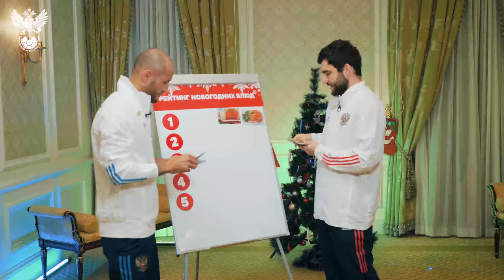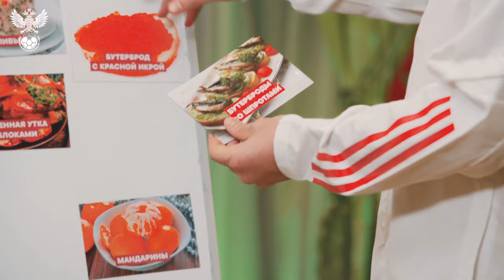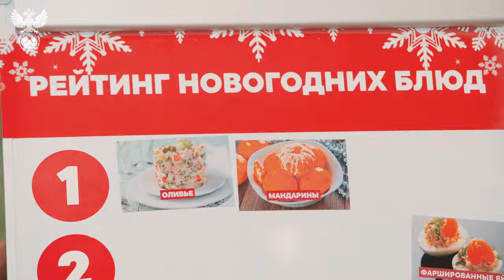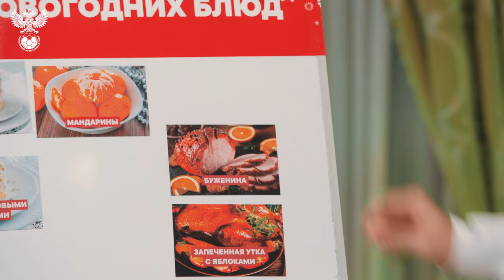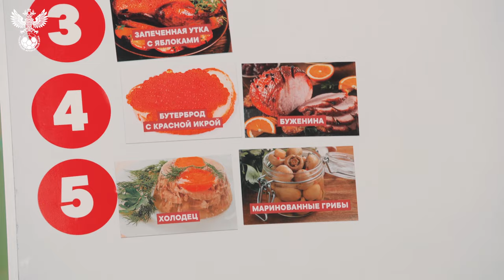Джикия и Кудряшов – рейтинг новогодних блюд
Футболисты сборной России Фёдор Кудряшов и Георгий Джикия составили свой рейтинг новогодних блюд. Оливье? Мандарины? Накрываем стол со сборной!